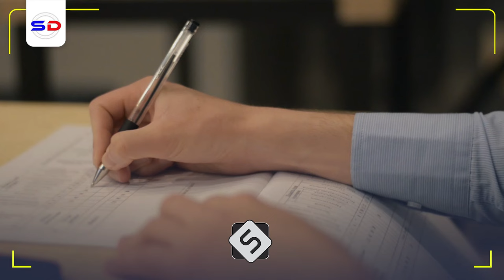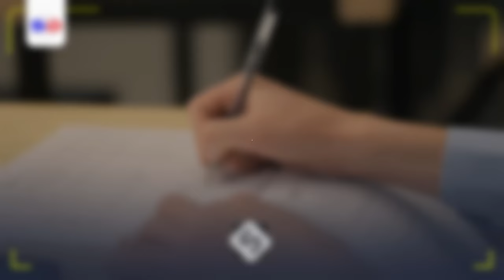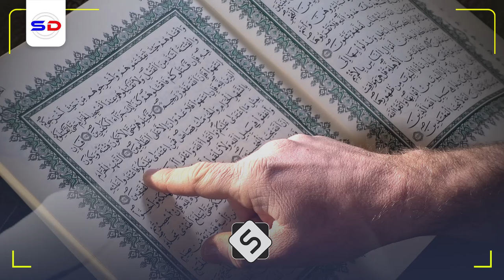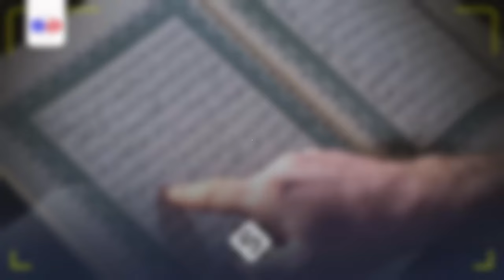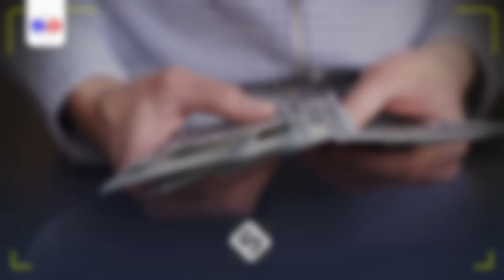Sh Mustafe X | Daraasad Lagu Ogaadey Dadka Caajiska Badan In Ay Geeri Uga!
Muxaadiro aad u qiimo badan oo dhiirigalin ah waxa inoo soo jeedinaayaa sh Mustafe X Ismaaciil Haaruun xafidahullah

Speaker: Sh Mustafe X Ismaaciil

1. This video has no negative impact on the original works.
2. The video is intended for educational and awareness purposes
3. The video is transformative.
4. Video content is always in demand from our community
Tools I use to edit my channel:
Video Editing: Premiere Pro and After Effects-
Graphic Design: PhotoShop and Illustrator
Footage & Images Sources: Dreamstime/Envato Elments/Pexels.com/Pixabay.com/Unsplash.com